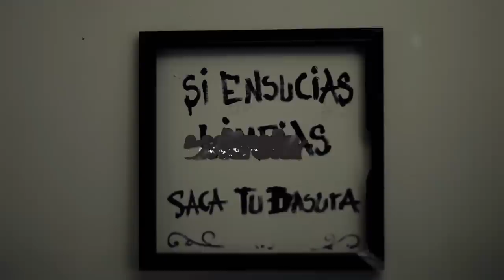La Vitrola.cl: Angelo Pierattini - Manifiesto. MemoriaChilena tributo a Víctor Jara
MEMORIA CHILENA - VÍCTOR JARA
Angelo Pierattini presenta "Manifiesto".
Grabado en Santiago de Chile
Agosto 2012
La Vitrola